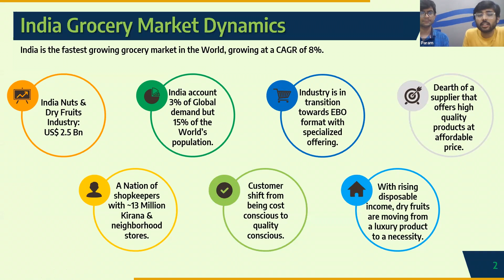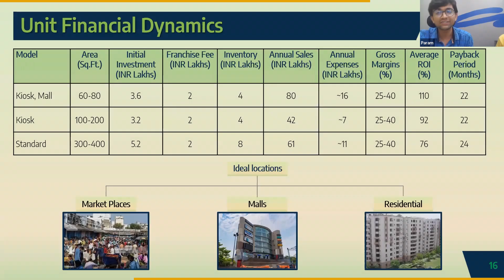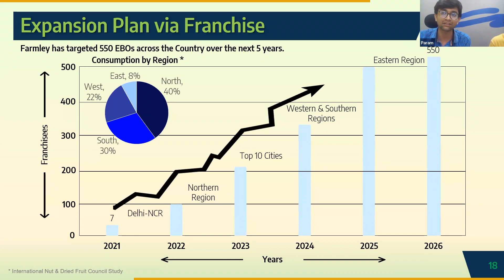Farmley - Indian Direct-from-farm Dry Fruit Products & Snacks Brand Offering FOFO Model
Franchise pronunciation
Latest franchise opportunities in India
Franchise examples
Franchise meaning in Hindi
List of government franchises
Top 100 franchises in India
Franchise in government